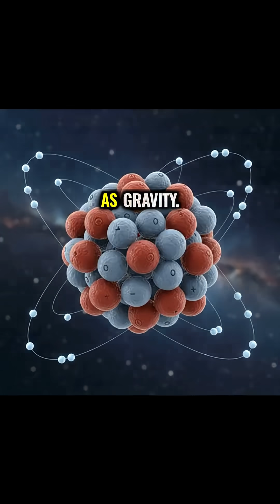Reality is built upon a sea of quantum foam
Einstein taught us to view the universe as a seamless, bending sheet called spacetime. Massive objects like stars and planets warp this smooth fabric to create what we feel as gravity. But if you could zoom in billions of times smaller than an atom, that smoothness completely disappears. This is where the predictable laws of physics break down and the strange rules of the quantum world take over. At this tiny scale, space isn't a flat sheet anymore, but a chaotic, bubbling mess known as quantum foam. Virtual particles are constantly popping in and out of existence in a frenzy of energy that defies common sense. Think of it like an ocean that looks smooth from high above but is actually full of crashing, violent waves when you get close. It turns out the stable reality we live in is actually built on a foundation of absolute quantum chaos.